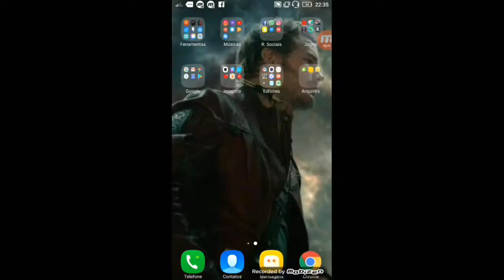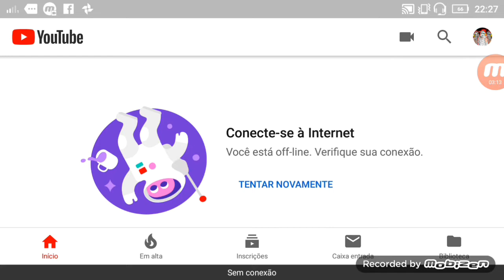Atualizou carros socados Brasil?!